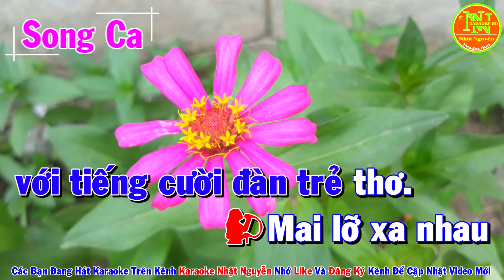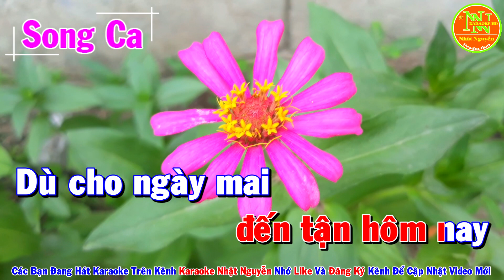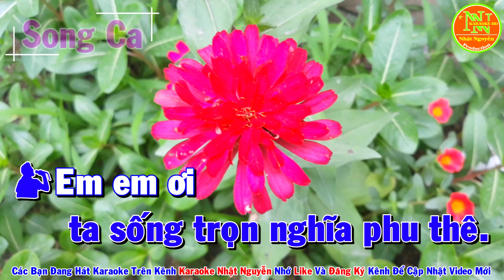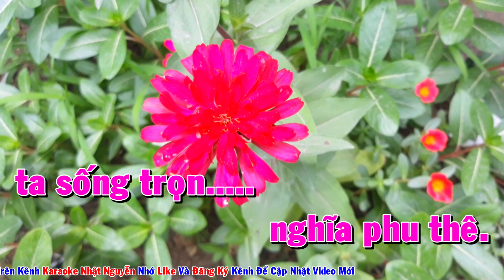Karaoke Trọn Nghĩa Phu Thê Song Ca Nhạc Sống - Phối Mới Dễ Hát - Nhật Nguyễn